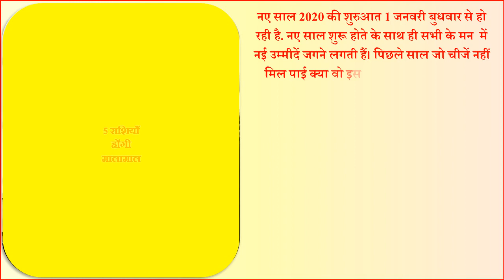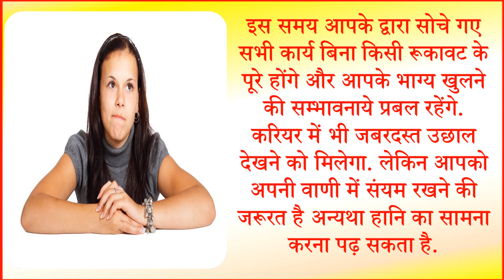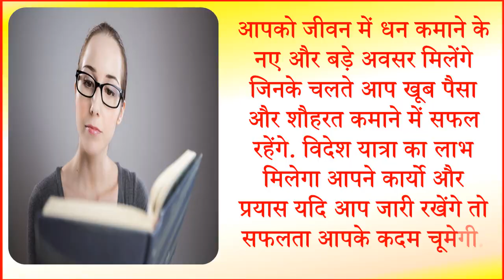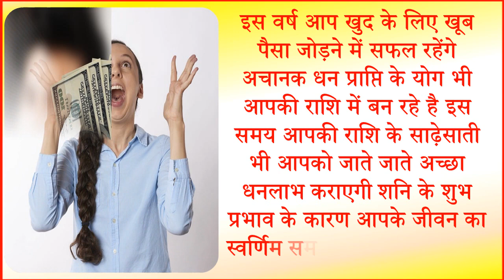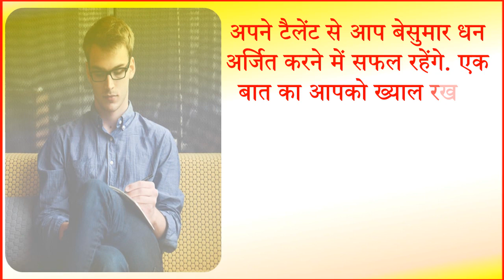शनि का राशिपरिवर्तन 2020 होगा कमाल | Shani Ka Rashiparivartan January 2020 | Saturn Transit 2020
राशिफल 2020 राशिफल 2019 से लेकर 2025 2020 की भाग्यशाली राशियां साल 2020 में लकी राशियां कौन सी है नाम से जाने अपनी राशि दैनिक राशिफल 2020 वार्षिक राशिफल 2020 मासिक राशिफल 2020 राशि भविष्यफल 202030 साल बाद 2020 बनेगा राजयोग 8 भाग्यशाली राशियाँ |